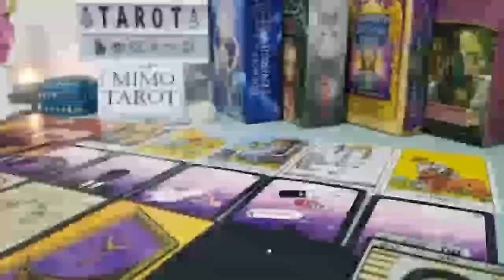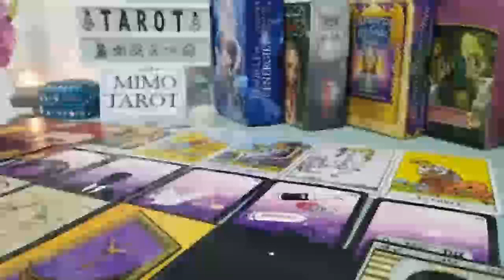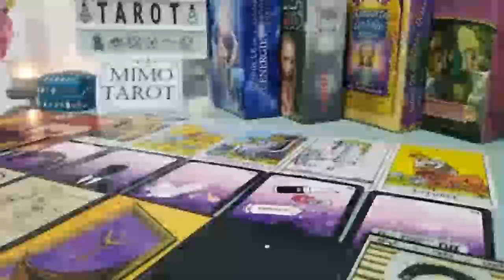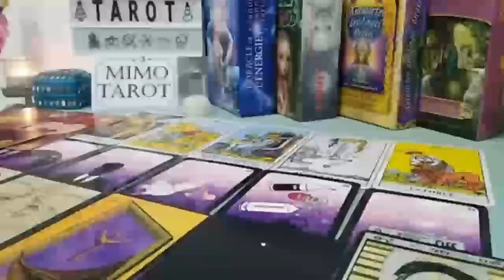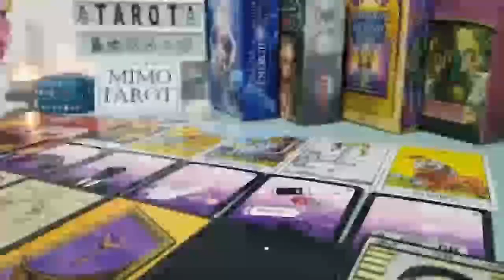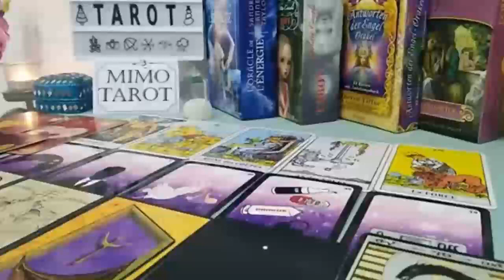SCORPIO TAROT LOVE READING, THEY NOT LETTING YOU KNOW BUT THEY LOVES YOU IN A REAL BIG WAY